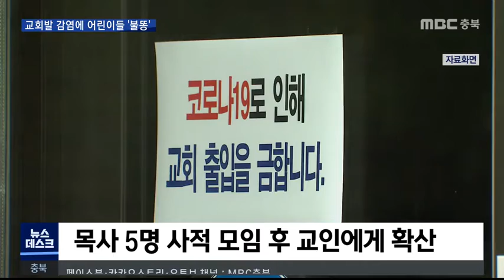다시보기(충주)ㅣ뉴스데스크 충북 ㅣ2020년 12월 31일